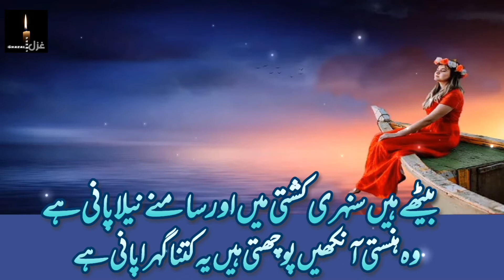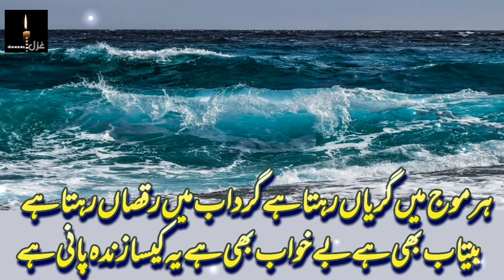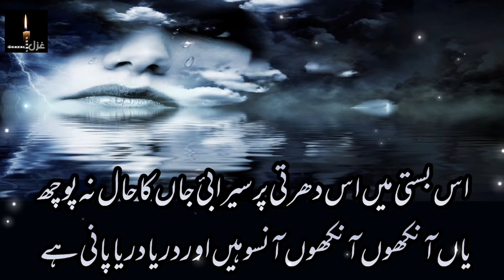Bethay hain sunehri kashti par | Saleem Ahmed | بیٹھے ہیں سنہری کشتی پر | سلیم احمد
سلیم احمد شاعری

بیٹھے ہیں سنہری کشتی میں اور سامنے نیلا پانی ہے

وہ ہنستی آنکھیں پوچھتی ہیں یہ کتنا گہرا پانی ہے

یہ راز سمجھ میں کب آتا آنکھوں کی نمی سے سمجھا ہوں

اس گرد و غبار کی دنیا میں ہر چیز سے سچا پانی ہے

Saleem Ahmad Poetry

Bethay Hain sunehri kashti mein aur samnay neela pani hai
Wo hansti aankhen poochti hain ye kitna gehra pani hai

Betab hawa kay jhonkon ki faryad sunay tu kon sunay
Mojon pe tarapti kashti hai aur googa behra pani hai

Har moj mein giryan rehta hai, gardab mein raqsan rehta hai
Betab bhi hai bekhwab bhi hai, ye kesa zinda pani hai

Basti kay gharon ko kiya dekhay, bunyad ki hurmat kiya janay
Selab ka shikwa kon karay, selab tu andha pani hai

Iss basti mein iss dharti par, serabi e jan ka haal na pooch
Yan aankhon aankoh aansoo hain, aur darya darya pani hai

Ye raaz samajh mein kab aata, aankhon ki nami se samjha hun
Iss gard o ghubar ki dunya mein, har cheez se sacha pani hai

Saleem Ahmad Ghazal
Saleem Ahmed Ghazal
Salim Ahmad Poetry
Salim Ahmed Ghazal
Urdu poetry
Urdu Ghazal
Urdu shayari
Urdu Shairi
Urdu adab
اردو شاعری
اردو غزل
اردو ادب
سلیم احمد کی شاعری
سلیم احمد کی غزل